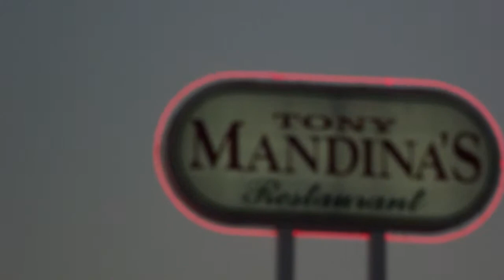Comical, Sexy, Cop, Singing telegram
We have LOTS more of different acts to choose from